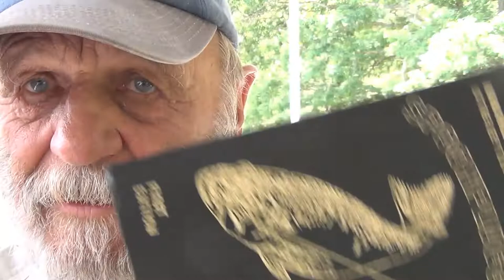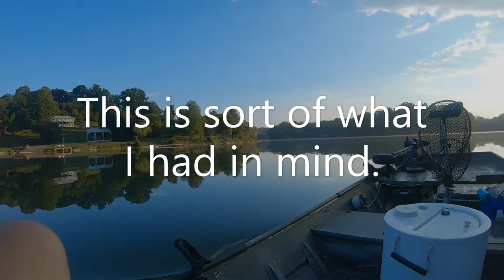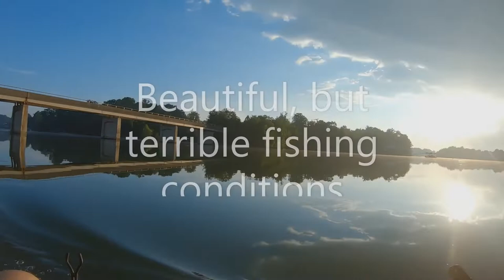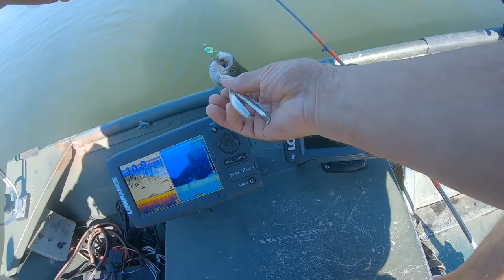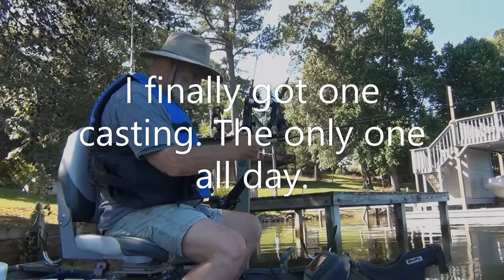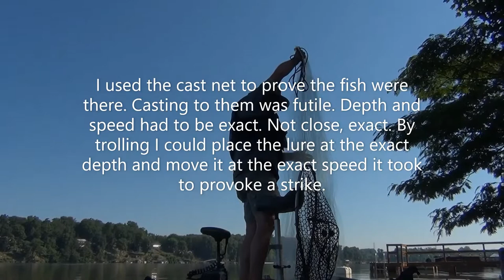How to Catch Fish/ On the Water Demonstration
In this video we begin to demonstrate ,on the water a key component of successful fishing, which is, controlling the depth and the speed that you are fishing. We are putting into practice some of the knowledge gained from the teachings pf Buck Perry. Knowledge catches fish and that knowledge is absolutely free.